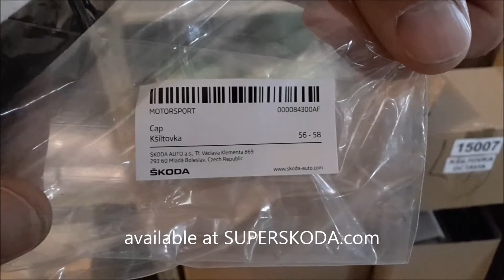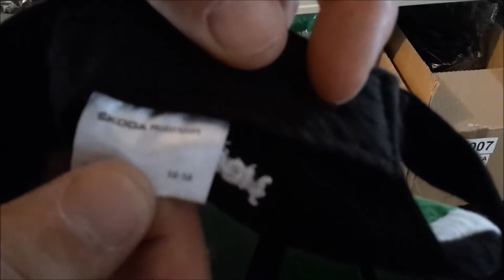000084300AF original Skoda Motorsport baseball cap at SUPERSKODA.COM warehouse